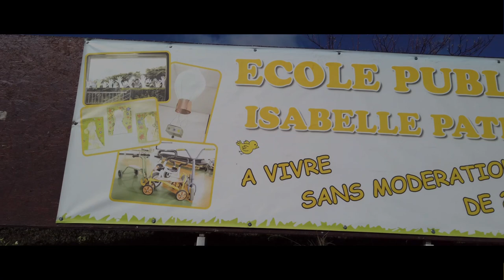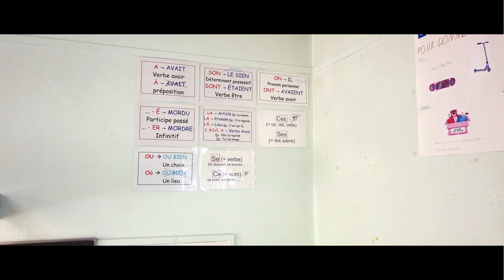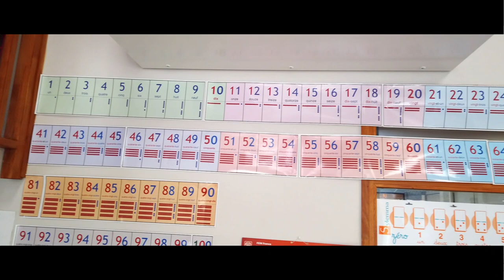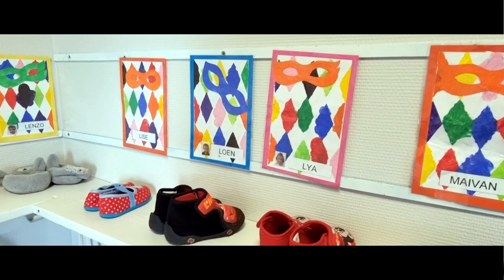Visite Ecole Isabelle Patissier - Sorbiers (42).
L'association des parents d'élèves vous propose une visite virtuelle de l'école primaire Isabelle Pâtissier.

Merci à tous, à l'équipe enseignante pour sa participation ainsi qu'aux enfants.

Cette vidéo a été réalisée pour permettre aux  parents des futurs écoliers d'avoir un aperçu de l'école, et nous sommes sûrs que les anciens élèves seront ravis d'avoir un petit souvenir !